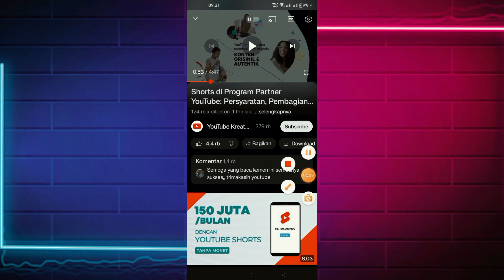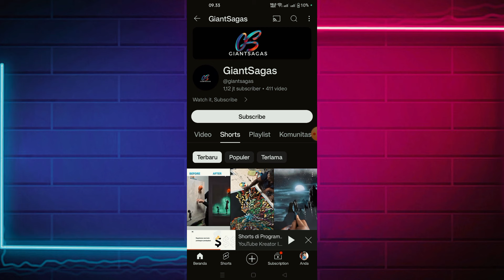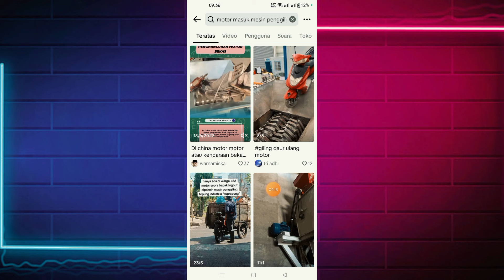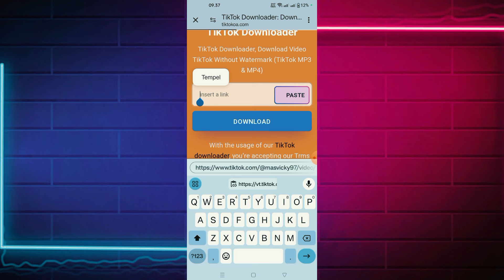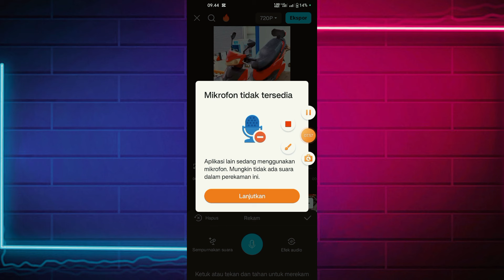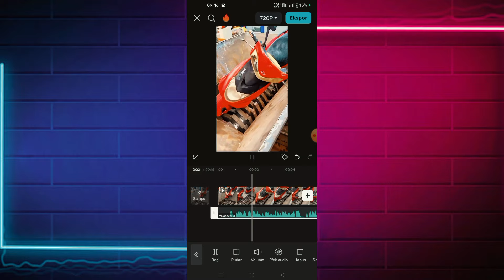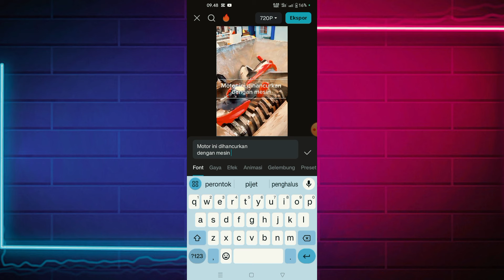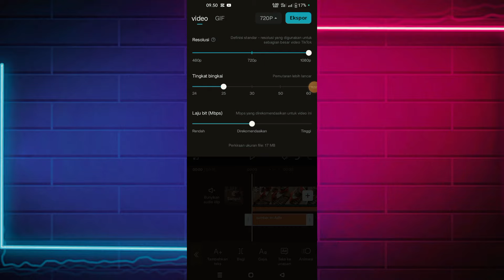CARA REUPLOAD VIDEO TIK TOK KE SHORTS YANG AMAN DAN LOLOS MONETISASI